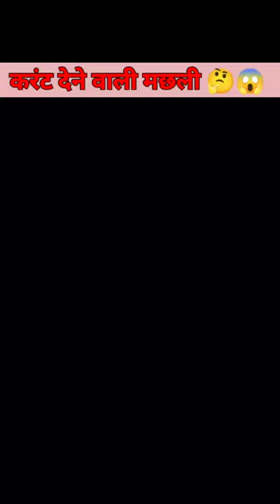करंट मारने वाली मछली | Electric Fish , 650 Voltage | Electric - Eel fish facts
electric fishing Eel

electric fish eel

electri fish

electric fish in hindi

electric fish attack X

electric fish voltage

best electric fishing

crocodile vs electric fish

electric eel fish attack

electric fish crossword clue

marbled electric ray fish

❤️❤️❤️ Keep Supporting ❤️❤️❤️

Written and Edited by --
👉👉 Ajay Beniwal 👈👈

.Super Big Facts YT .